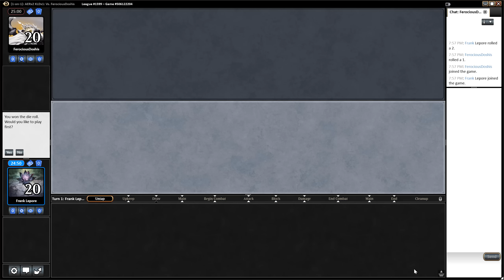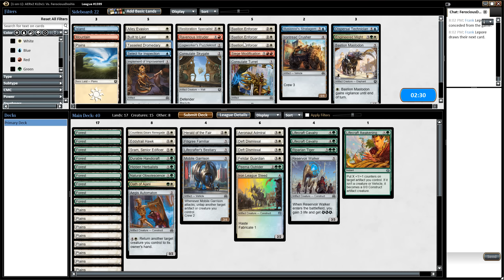AAK Draft 2 - Round 1